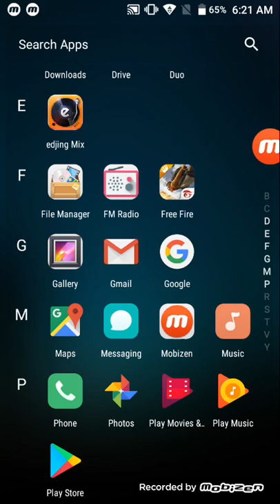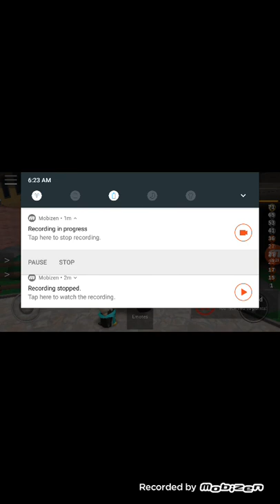Roblox ep1 me Gaming Tv